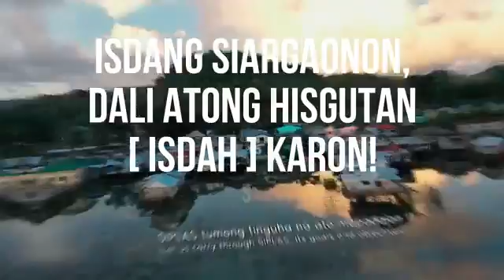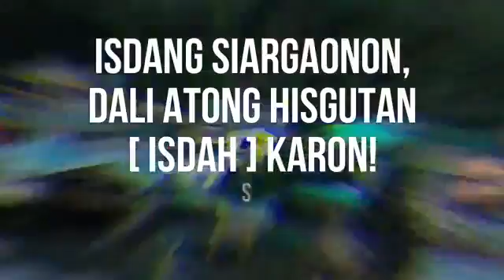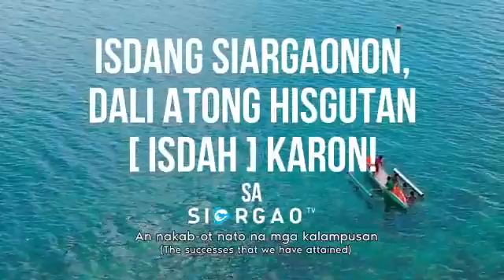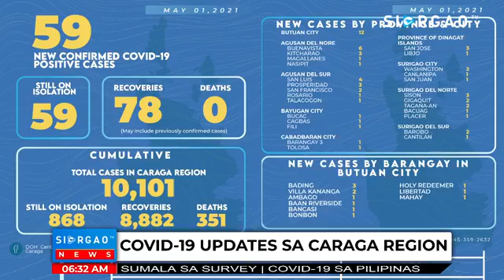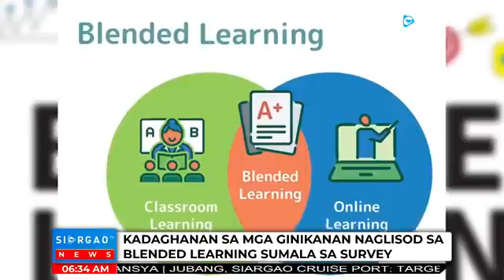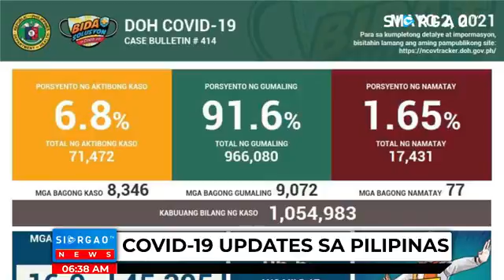JUBANG, SIARGAO CRUISE PORT: TARGET NGA MAHUMAN SA DECEMBER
NEWS TIMELINE
02:18 - WEATHER REPORT
05:26 - BARANGAYANIHAN SA TANANG KAPULISAN SA SIARGAO GIPAHIGAYON
10:14 - MGA SENIOR CITIZEN SA DEL CARMEN NABAKUNAHAN NA
12:44 - [ISDAH]MONITORING SA MGA CORAL REEFS GIHATAGAN IMPORTANSYA
22:59 - JUBANG, SIARGAO CRUISE PORT: TARGET NGA MAHUMAN SA DECEMBER
27:00 - SAKAYANG PANDAGAT MISADSAD SA SURIGAO CITY
30:03 - COVID-19 UPDATES SA CARAGA REGION
31:07 - 2 KA NPA MEMBER MISURRENDER SA AGUSAN NORTE
32:35 - KADAGHANAN SA MGA GINIKANAN NAGLISOD SA BLENDED LEARNING SUMALA SA SURVEY
33:56 - HOROSCOPE
36:44 - COVID-19 UPDATES SA PILIPINAS